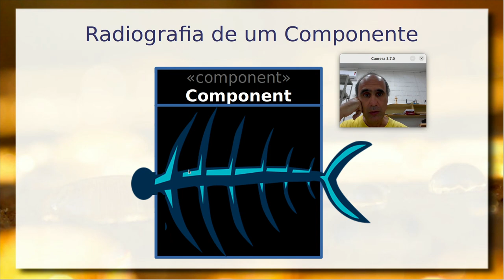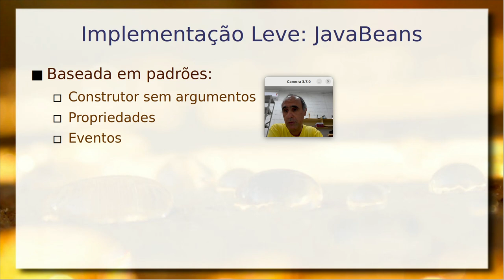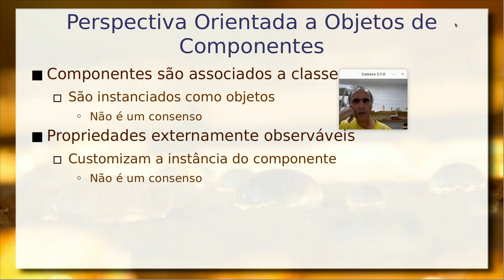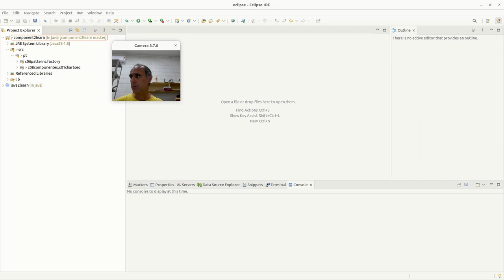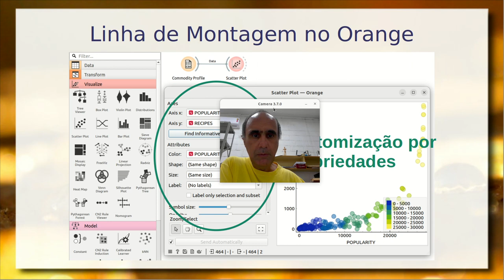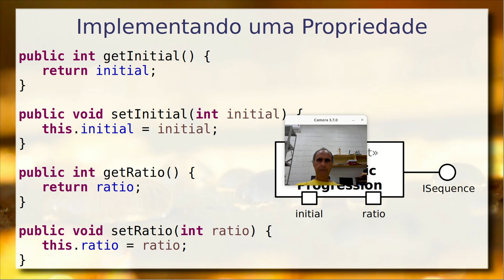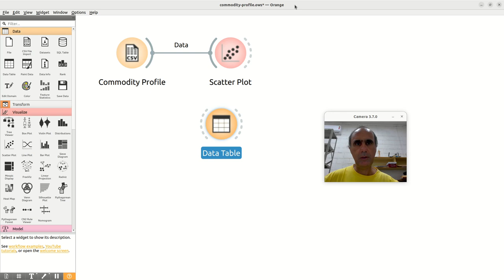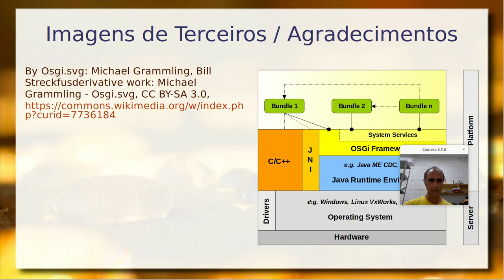Componente Progressivo 2 / Linha de Produção - Componentes de Software e Reúso 2023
Do blackbox para o whitebox. Segundo vídeo que detalha o processo que parte da especificação externa em direção à implementação interna (whitebox) de dois componentes: GeometricProgression e BarChart. Implementação em Java derivado do padrão JavaBeans.
Conjunto de características para implementação de um componente. Neste vídeo são tratadas características de linha de produção: pacotes, construtor sem argumentos e propriedades. Componentes como classes e debate sobre o tema.

Configuração de componentes por propriedades e construtor sem argumentos. Análise da importância dessas duas características no Orange e no MIT APP Inventor.

Composição de uma aplicação explorando as características de uma linha de produção.